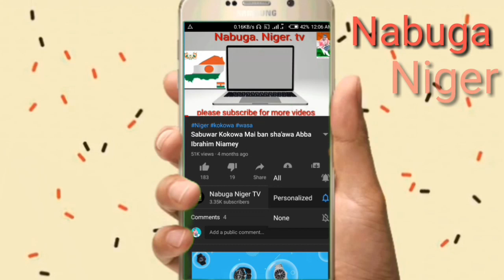Kokowa Mai zafi kayuka Masu ban mamaki da kuma Ban sha'awa